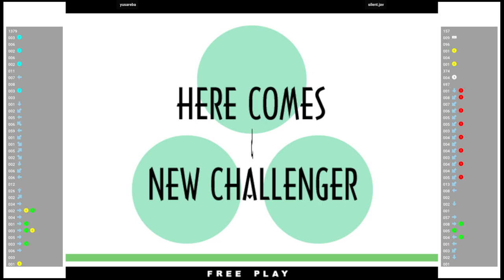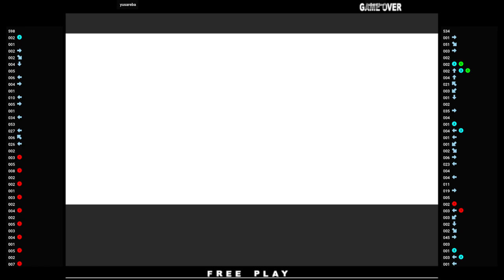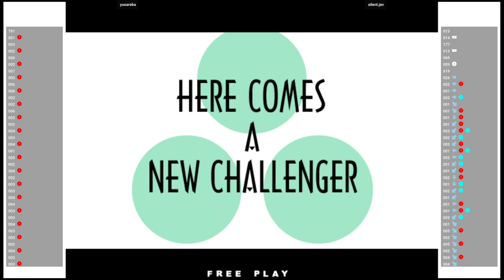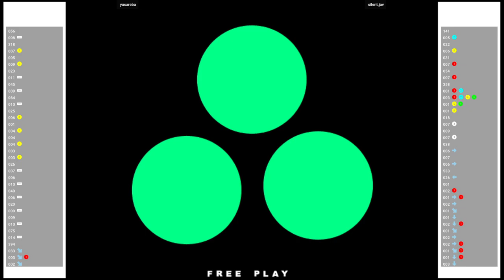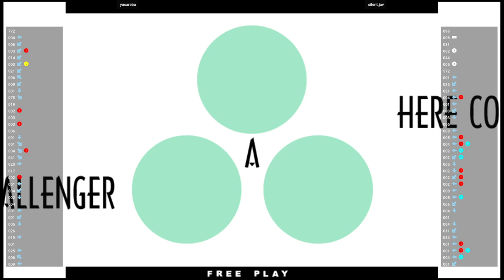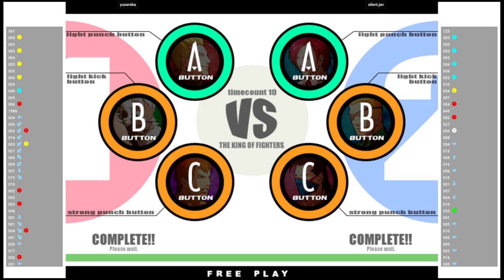KOF XI 🕹 yusareba VS silent.jav | Fightcade